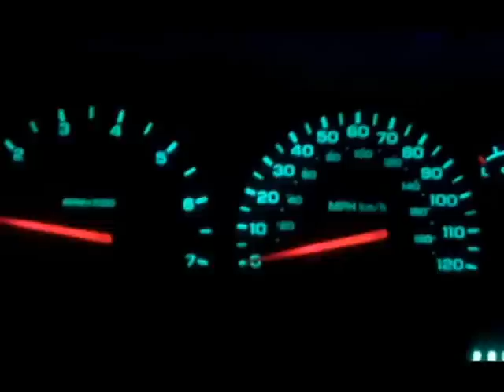0-120 in 02 dodge dakota V8 4.7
0-120 in 02 dodge dakota V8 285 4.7, superchips flashed, K&N cold air intake, Gibson cat back dual exhaust. so far